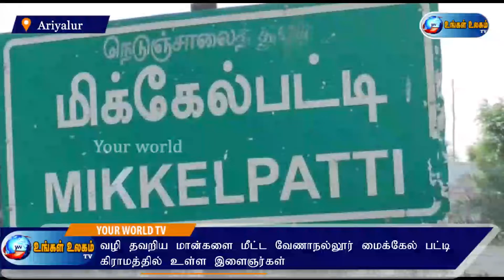வேலியில் சிக்கிய மானை மீட்ட கிராமத்து இளைஞர்கள் - Ungal_ulagam